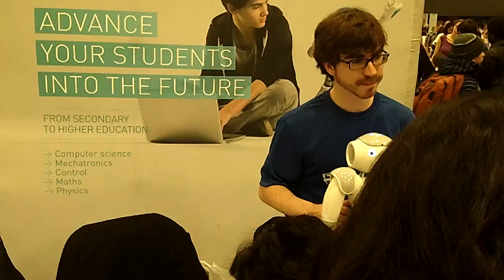Cambridge Science festival Boston - 13 April 2013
Robot Demo